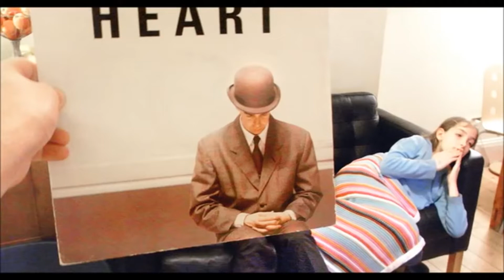Pet Shop Boys - Heart (Extended Metropolitan Mix)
Original Link From Video Producer. (Link do produtor do vídeo original.)
Pet Shop Boys - Heart (Extended Metropolitan Mix) - Mixed by DJ Bertl with an old Version of Traktor.